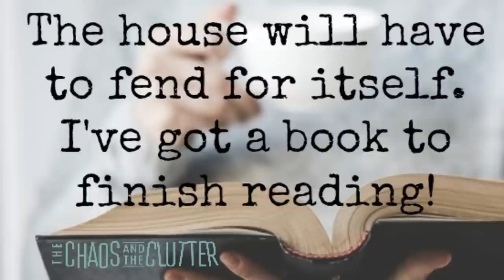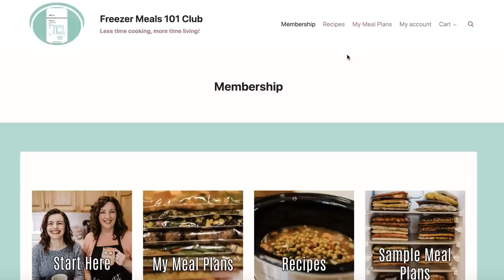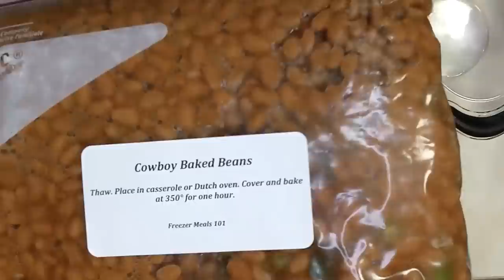Make Ahead Meals to Bring on Vacation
Do meal prep before you go so that you can fully enjoy your vacation this year.

Recipes:

~ Breakfast Burritos
~ Country Sausage and Hash Brown Casserole

We want you to be able to spend less time cooking and more time living!

Write to us:
RPO Eastgate
Sherwood Park, AB Canada
T8A 5L7